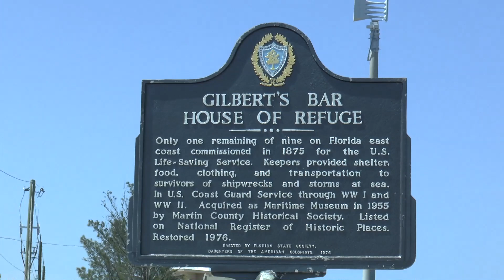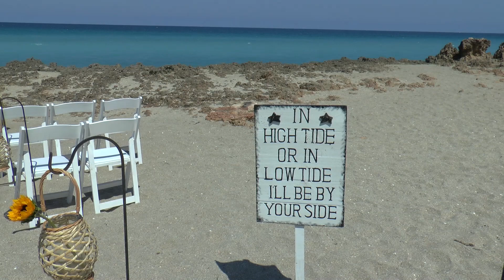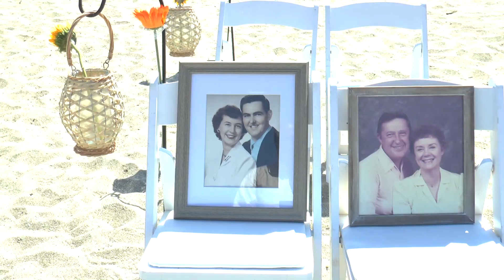Darin & Cory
Darin & Cory's Wedding Ceremony at Stuart's House of Refuge